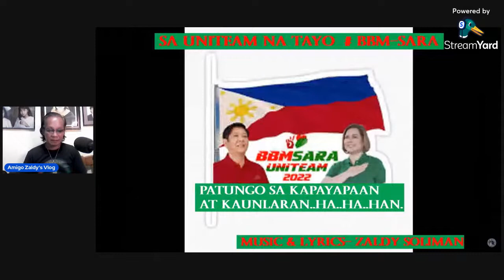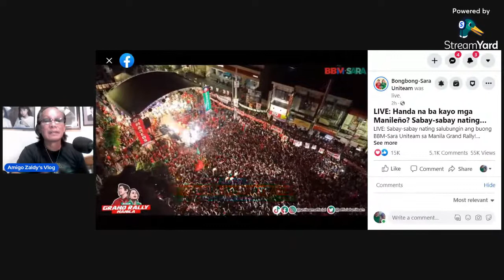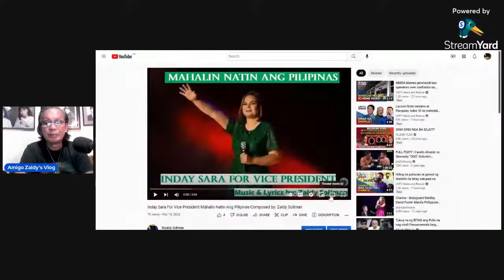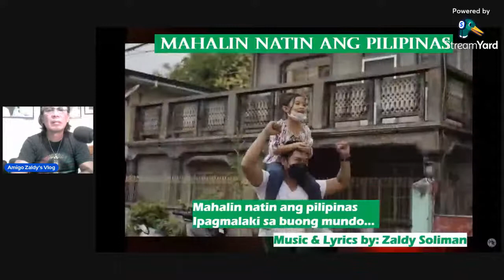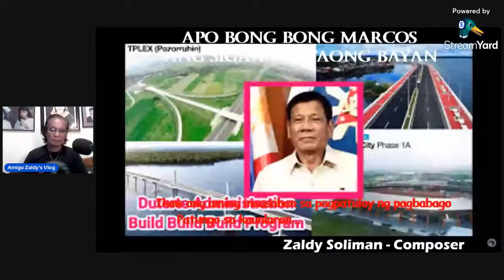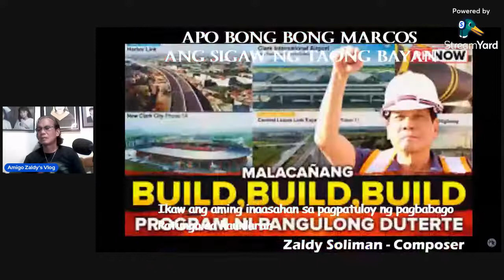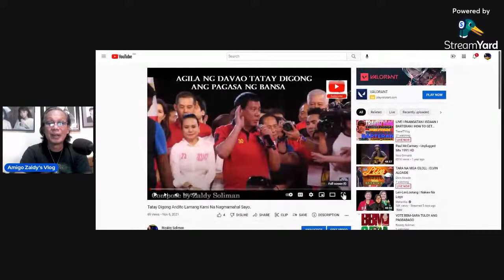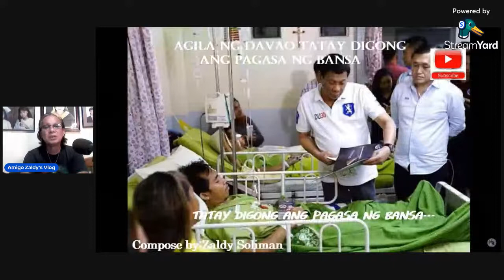VOTE BBM-SARA TULOY ANG PAGBABAGO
Amigo Zaldy's Vlog
Genuine DDS @Rizaldy Soliman